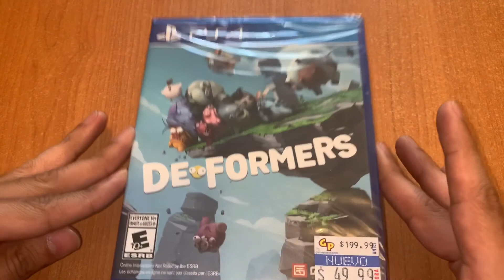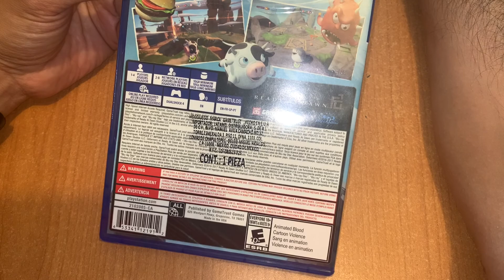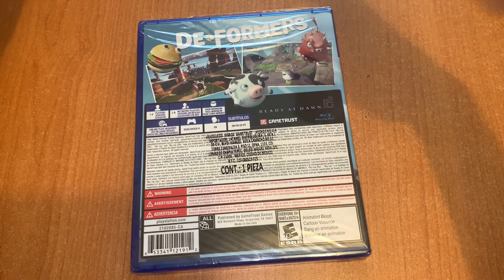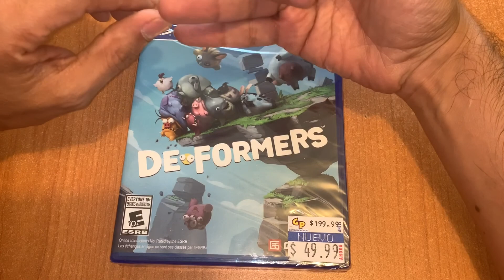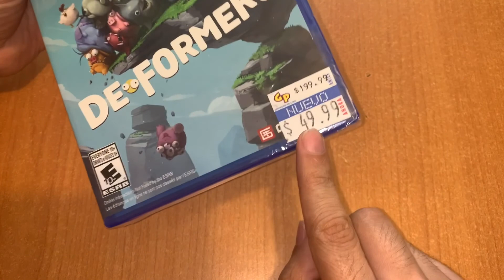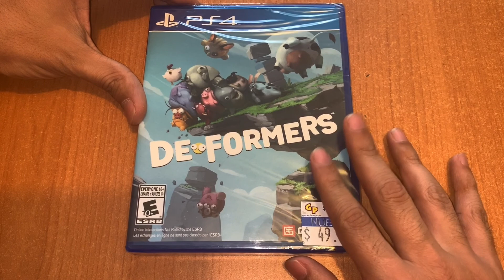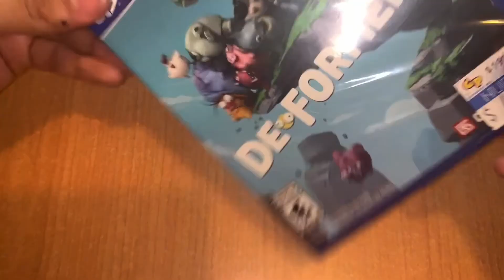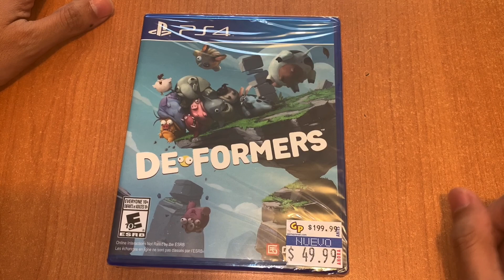JdeV / 1000+ juegos (0255) Deformers / PS4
Un juego lanzado en 2017 que desgraciadamente se murió en 2018.